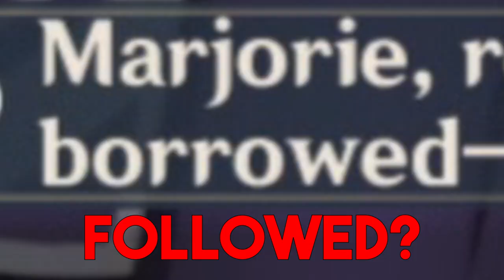Lisa is serious about her books ... | 11 | Genshin Impact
►Sugar Free & Keto Friendly
►Save 10% with Code: Atticus